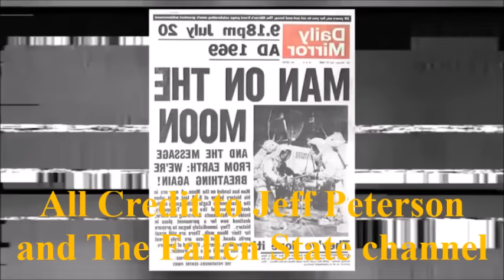Mark Sargent vs. Astrophysicist Dr. Jeff Zweerink on The Fallen State ✅